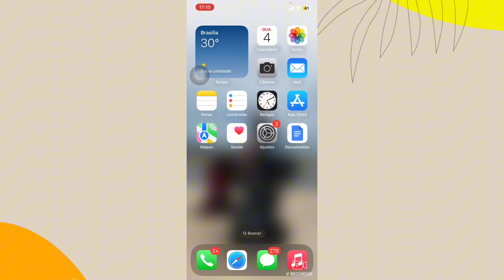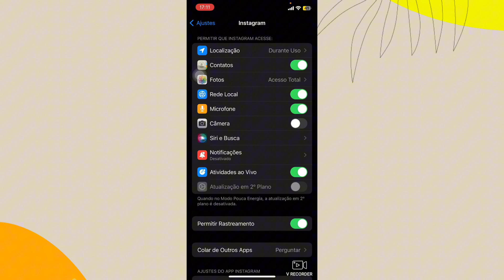Como ativar o microfone do Instagram no iPhone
Eai pessoal.
Nesse vídeo você vai saber como está ativando o microfone do iPhone no aplicativo Instagram.